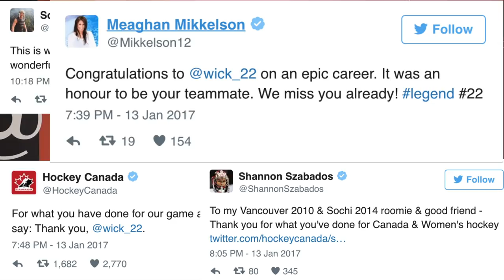Canadian hockey legend Hayley Wickenheiser retires + other news | CBC Sports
In a jam-packed Road to the Olympic Games recap, Rob Pizzo talks about the multiple podium finishes for Canadians, bad weather, and Hayley Wickenheiser hanging up her skates.